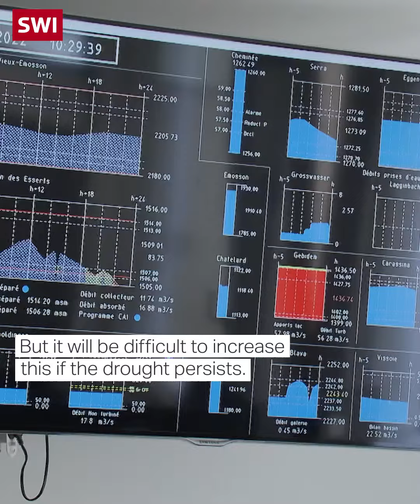Swiss hydropower prepares for energy shortage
Europe’s severe drought this summer has hampered hydroelectric output across the continent. In Switzerland, the hot weather has caused glaciers to melt rapidly and Switzerland’s hydropower reserves are currently below-average. Will they be enough to help prevent an electricity shortage this winter?⁠